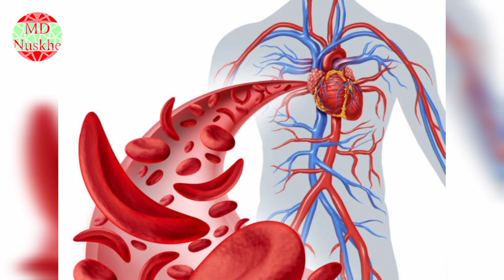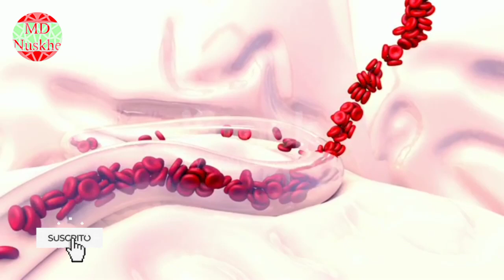Best home remedies for low blood pressure treatment in hindi urdu/Low blood pressure ka desi ilaj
Best home remedies for low blood pressure treatment in hindi urdu/Low blood pressure ka desi ilaj /Mujarab Desi Nuskhe

Aslamoalukim Friends Hamare Aaj Ke Video Main Hum Apko Bataenge Gay Low Blood Pressure Ka Rohani Aur Desi ilaj Umeed Hai Humara Aj Ka Video Ap Ko Zaror Pasand Aaega Humari Aur Aisi Maloomati Videos Dekhne Ke Liye Hamare Channel Mujarab Desi Nuskhe Ko Zaror Subscribe Karen Thank you so much